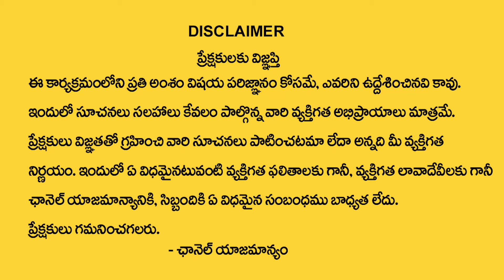ధనస్సురాశి వారికి జూలై నెలలో 100% జరిగిదే ఇదే | Dhanussu rasi july 2024 | Sagittarius horoscope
Watch►ధనస్సురాశి వారికి  జూలై  నెలలో 100% జరిగిదే ఇదే  | Dhanussu rasi july  2024 | Sagittarius horoscope

Sagittarius Astrology Predictions July - 2024 : As the month begins, competition and stiff resistance will increase in your workplace. The difficult picture will not last long and you will gradually see some positive rays due to the support of Jupiter